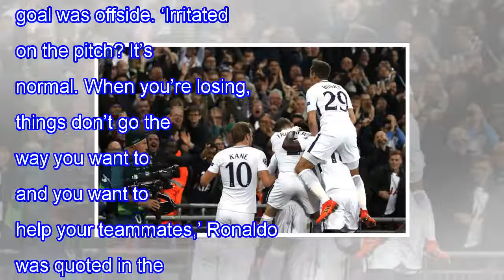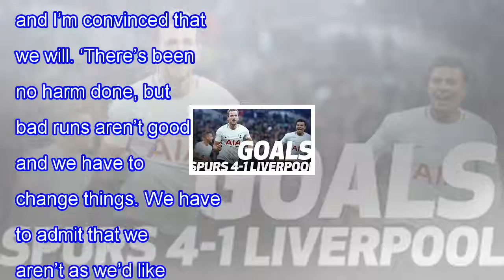Cristiano ronaldo takes swipe at tottenham after embarrassing real madrid defeat